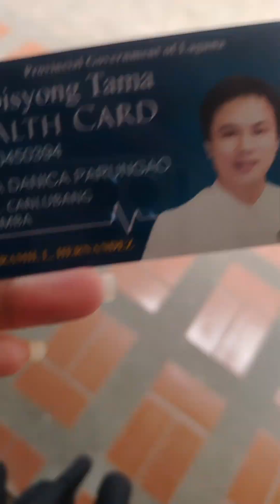Malapit ng lumabas si Baby 😍 Thanks God makakalibre ako ng panganganak🙏